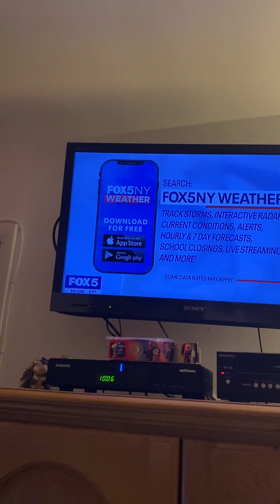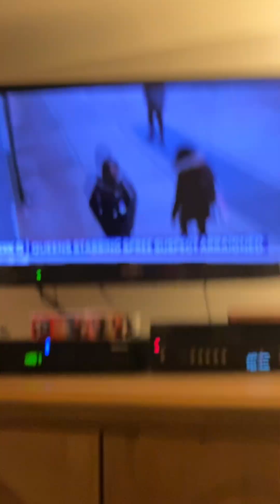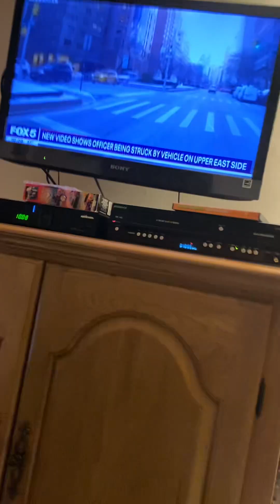Steve Lacy WNYW Makes Fun of Cindy Hsu WCBS 1/19/2024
morriscountynj #2024 winter billboard gameshow foxpix maleacts ilovethirteenwnet cbsnewyork nbcnewyork gdny family winter Steve Lacy (WNYW) Making fun 🤩 with Cindy Hsu from WCBS and also Gilma Avalos from WNBC. Ryan Fields Steve Overmyer John Muller Adam Kuperstein Arthur Chien Joe Torres Maurice Dubois.